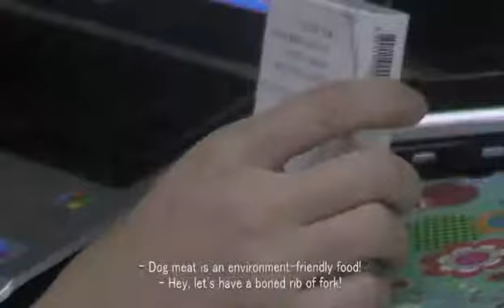one smoky day part 2